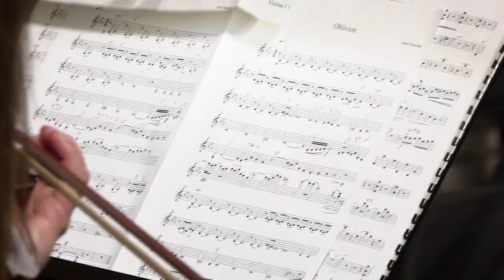A. Piazzolla : Oblivion - Version for Oboe, Bassoon and Orchestra by Yoon Kuk Lee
Performed by Clara Dent-Bogány, Bence Bogány and Anima Musicae Chamber Orchestra under the direction of Yoon Kuk Lee at St. Gellert International Music Festival 2022